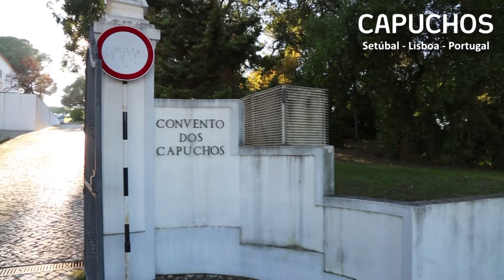Convento dos Capuchos - Caparica - Almada - Setúbal - Lisboa - Portugal